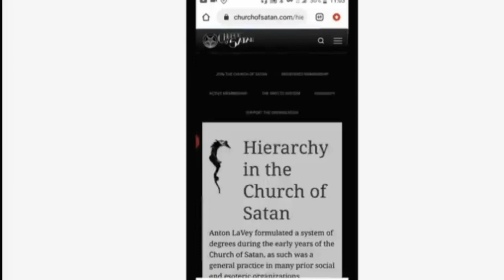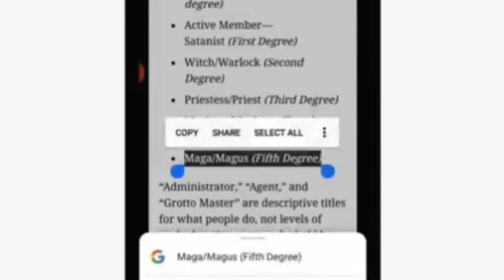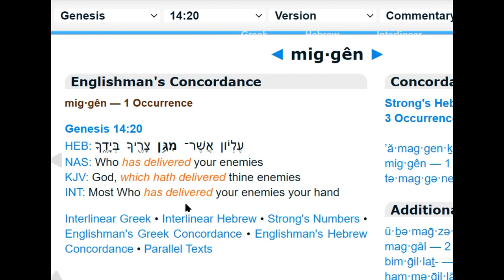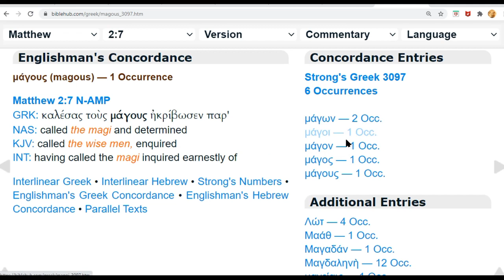The Magick One. Have we been fooled by the Master?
I know I'll take some dislikes for this one. It will be good for the soul to hear it and learn to trust no one.